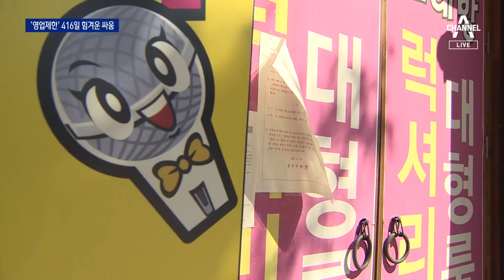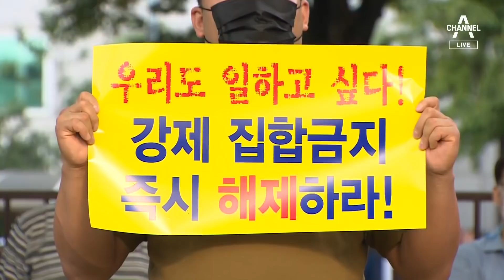두 달 새 22명이 극단적 선택…K방역 속 416일 사투 | 뉴스A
두 달 새 22명이 극단적 선택…K방역 속 416일 사투

오늘 여의도는 길어지는 거리두기 조치를 참다 못한 시민들이 메웠습니다. 먼저 자영업자들입니다.
코로나 19 영업제한이 길어지며, 극단적인 선택을 한 자영업자 사례가 22명이나 된다고, 전국 자영업자 비상대책위원회가 발표했습니다. 홍지은 기자가 취재했습니다.

〈평일〉
08시 50분 김진의 돌직구 쇼
12시 00분 뉴스A 라이브
17시 20분 뉴스TOP10
19시 00분 뉴스A

〈주말〉
12시 10분 토요랭킹쇼·뉴스A 라이브
19시 00분 뉴스A

〈평일〉
08시 00분 라디오쇼 정치시그널 (유튜브 라이브)
08시 50분 김진의 돌직구 쇼
10시 20분 김진의 더라방 (유튜브 라이브)
12시 00분 뉴스A 라이브
15시 50분 강력한 4팀
17시 20분 뉴스TOP10
19시 00분 뉴스A

〈주말〉
12시 00분 토요랭킹쇼·뉴스A 라이브
17시 40분 뉴스TOP10
19시 00분 뉴스A